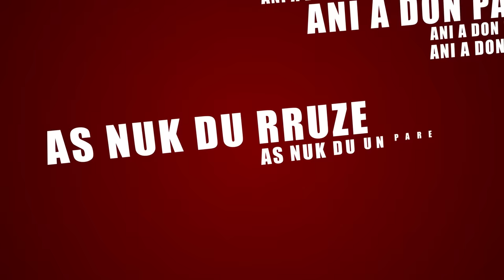Enis Bytyqi - Xhamadani vija vija 🇦🇱 / Ani mori Nuse 👰🏻 (Lyrics Video)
Remake Xhamadani Vija Vija / Ani mori Nuse

🎵 Produced by: 𝗥𝗭𝗢𝗡
🎵 Co. Producer 𝗤𝗘𝗟𝗜𝗞 𝗟𝗜𝗣𝗔
🎵 Instrumental: 𝗘𝗡𝗗𝗥𝗜𝗧 𝗛𝗔𝗠𝗗𝗜𝗨
🎥 Directed by 𝗘𝗡𝗗𝗥𝗜𝗧 𝗥𝗥𝗔𝗛𝗜𝗠𝗜
📌 Executive Producer: Enis Bytyqi

✔️ Published by : 𝗙𝗢𝗟𝗘 𝗣𝗨𝗕𝗟𝗜𝗦𝗛𝗜𝗡𝗚